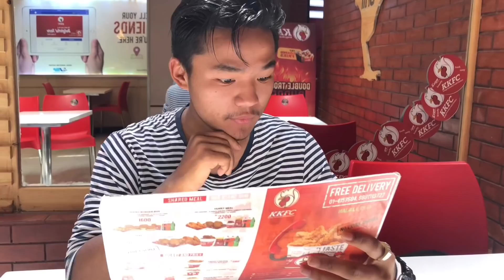The Guy That Never Gets Fat | Ming Sherap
The guy that never gets fat

Content/Story - Ming Sherap

Cast -
Ming Sherap
Chheten

Edit - Ming Sherap